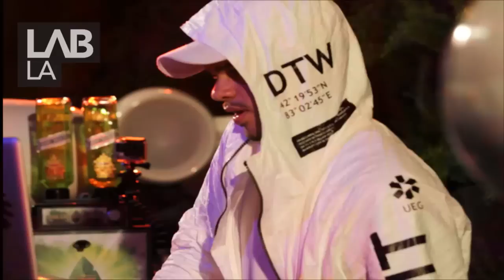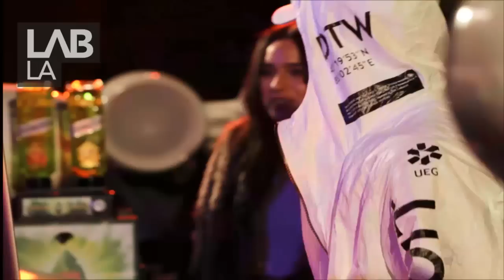SWEATER BEATS and FALCONS future r'n'b DJ set in The Lab LA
The Lab LA is our weekly post-work party where we stream the best American and international DJs from a secret location in Hollywood. This Friday Sweater Beats and Falcons will be bringing the deep vibes with their r'n'b-infused dance music.

Brooklyn-based producer Antonio Cuna, aka Sweater Beats, made his breakout on Bondax's Justus Recordings in 2012 with his single 'Mlln Dllr' and since then has continued to rise up the ranks thanks to his smooth blend of deep, dreamy bass music and classic r'n'b overtones. He has gained strong support from the likes of Diplo and Annie Mac, and since the release of his second EP 'Cloud City' has picked up the pace and is about to embark on his Sweater Weather Tour in February. Check out the dates below.

Falcons is an LA-based producer and founder of the rising music and fashion collective Athletixx. He is gaining a strong reputation for his woozy LA trap sound, which merges creamy 90s r'n'b with stuttering drum programming. Falcons is following up 2014's 'Birdcall' with a new EP and on January 24 he and the Athletixx crew threw down a big bassy mix for Diplo and Friends on Radio One that you can listen to here.